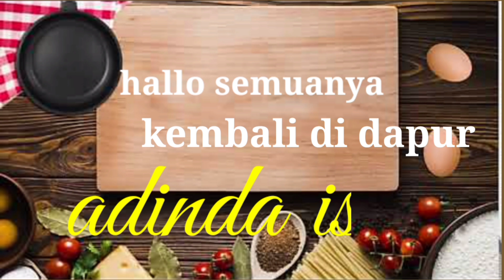resep sambal goreng ati kentang simpel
assalamualaikum...
hay kawan ku semuanya kali ini saya berbagi resep cara memasak sambal goreng ati ayam dan kentang yang super simpel serta bahan yang mudah di dapat

bahan bahan sebagai berikut
1/2kg kentang
1papan tahu putih
1/2kg ati ayam

bumbu bumbu yang di haluskan
6siung bawang putih
8siung bawang merah
cabe rawit(kalau ada tambahi cabe merah)
100g santan
garam secukupnya
penyedap rasa secukupnya
1sdt gula putih
3lembar daun salam
1lembar daun jeruk
1batang serei
1cm lengkuas
1cm jahe
air secukupnya

*jangan lupa Tonton video lainnya ya*

 selamat mencoba...